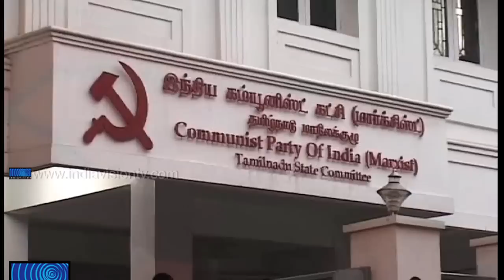crisis in Tamilnadu between CPI(M) and AIDMK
തമിഴ്‌നാട്ടില്‍ ഇടതുപാര്‍ട്ടികളും എഐഎഡിഎംകെയും തമ്മിലുള്ള സഖ്യത്തില്‍ വിള്ളല്‍. സീറ്റ് വിഭജന ചര്‍ച്ചയില്‍ ഒരു പുരോഗതിയും ഉണ്ടായിട്ടില്ലെന്ന് സിപിഐ(എം) തമിഴ്‌നാട് സംസ്ഥാന സെക്രട്ടറി ജി. രാമകൃഷ്ണ പറഞ്ഞു. നാളെ സിപിഐയുമായി കൂടിയാലോചിച്ച ശേഷം തീരുമാനമെടുക്കുമെന്നും അദ്ദേഹം പറഞ്ഞു. തമിഴ്‌നാട്ടിലെ 39 സീറ്റുകളിലേക്കും എഐഎഡിഎംകെ നേരത്തെ സ്ഥാനാര്‍ത്ഥികളെ പ്രഖ്യാപിച്ചിരുന്നു.